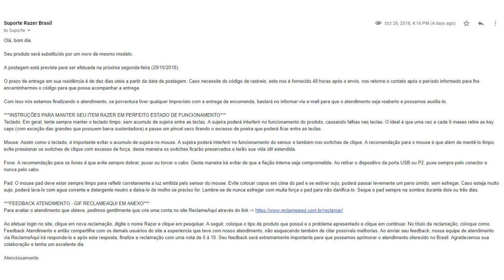Chegou - RAZER MAN O' WAR - SAGA 02!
Cara, a RAZER é foda!!! Produtos fenomenais e um atendimento FORA do padrão. Eficiência 100%.   Todo meu agradecimento de coração!